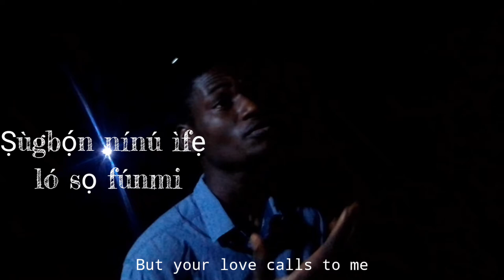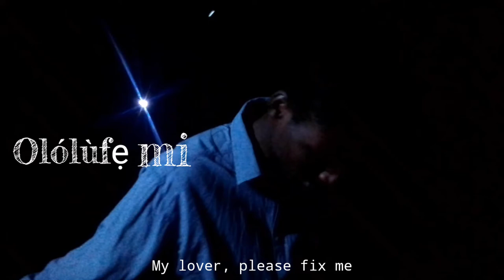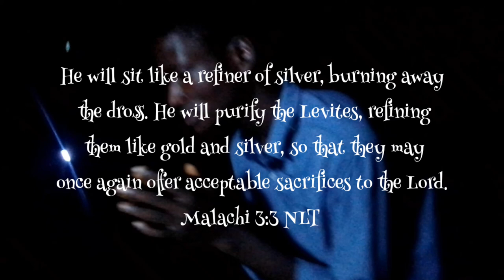Broken - by Kaestrings (cover) //omoJesus music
This song is a prayer for fixing. let us approach the throne of Grace that we may obtain mercy and find Grace...

Original song by Kaestrings
Yoruba cover by Christian Peter (omoJesus)
Shot by Priscilla Peter